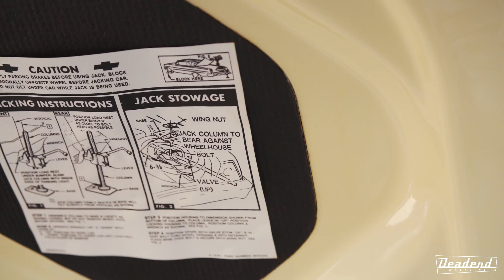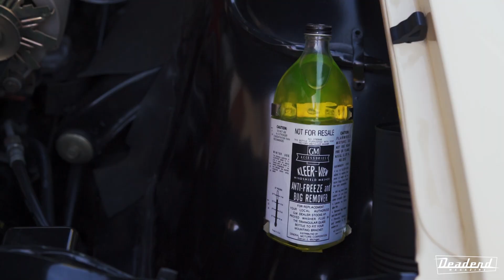Deadend Magazine Feature - Big Watcha's 1962 Impala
There is no shortage of Chevrolet Impalas in the low rider scene, recently the convertibles have become the most popular. Now a days it is very difficult to build an Impala that stands out without having to build something over the top with wild paint and a lot of custom mods.
 Jesus Villalobos also known to many as "Big Watcha" has managed to build a simple and original style 1962 Impala that stands out everywhere it goes. It is a perfect example of keeping it simple but clean and making as much impact as any other convertible 62 Impala out there. With the help of a few of his good friends Big Watcha did a full frame off restoration on his car and did not cut any corners. Adding the air ride suspension and Tru-Spoke wire wheels give the car that true "California look". The best part of this ride is that even thought it has won numerous first place awards from some of the most prestigious events, you can still catch Big Watcha cruising it up and down the coast.